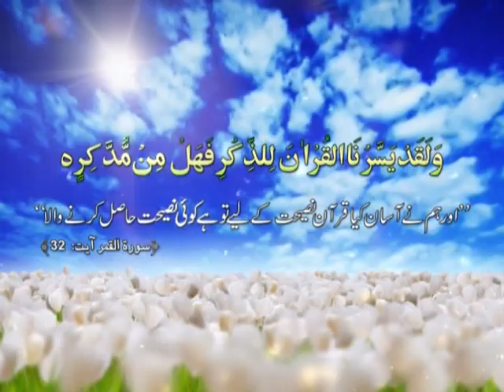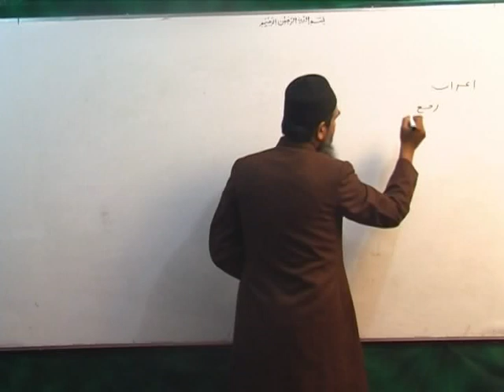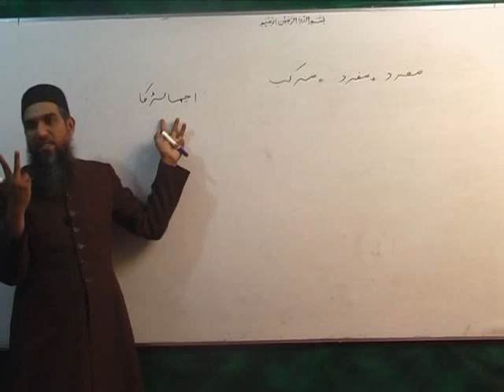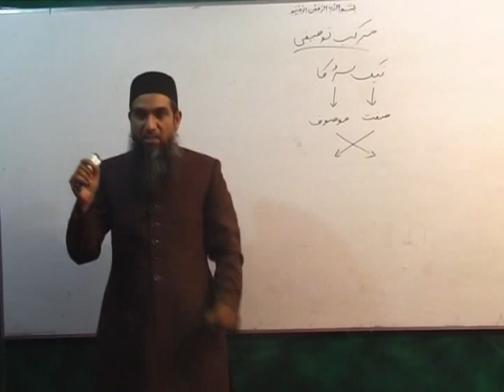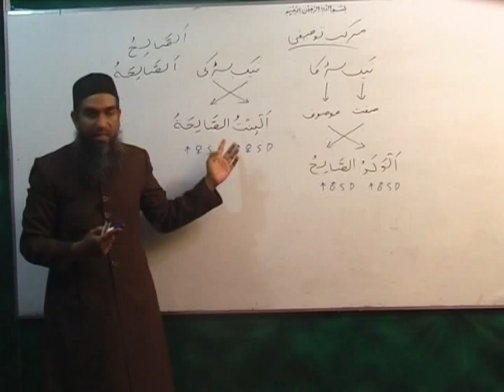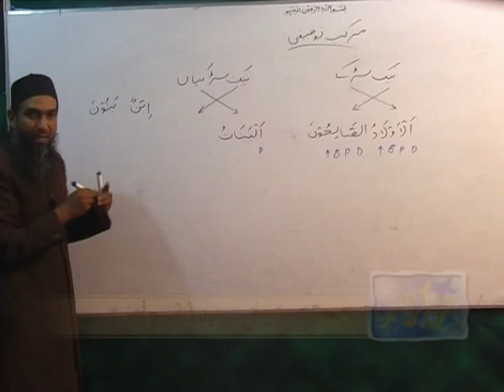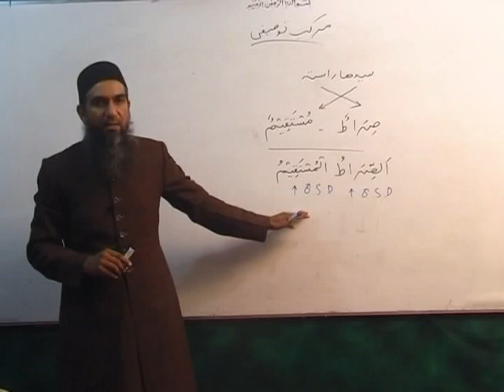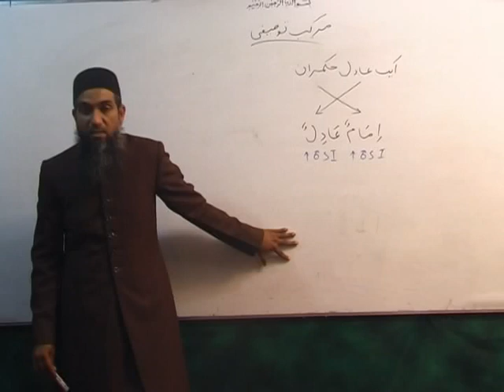Arabic Course by Sheikh Aamir Sohail Lecture 9 (Urdu)